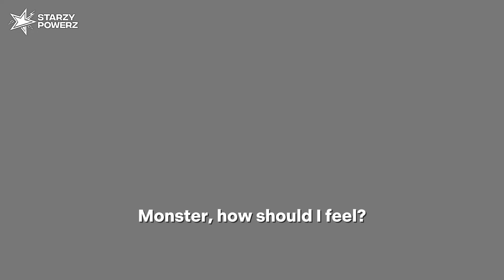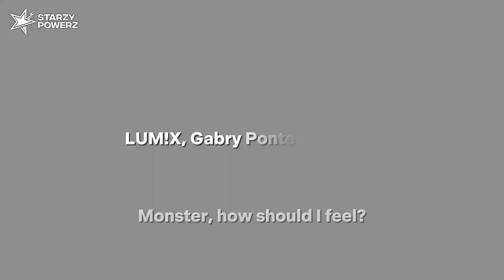LUM!X, Gabry Ponte - Monster - (Lyrics)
Please Click on the Bell 🔔 to Join teamstarzy starzyarmy Notification

Song Name: Monster
Artist Name: LUM!X, Gabry Ponte
Genre: Melbourne Bounce
Release Date: 2019
Label: Spinnin' Records

(Lyrics)
[Intro]
Monster, how should I feel?
Creatures lie here, looking through the windows

[Build]
Monster, monster, monster, monster
Mon-mon-mon-mon-mon-monster
Gabry Ponte

[Verse 2]
Creatures lie here, looking through, to, to, to

[Build]
Mon-mon-mon-mon-mon-monster